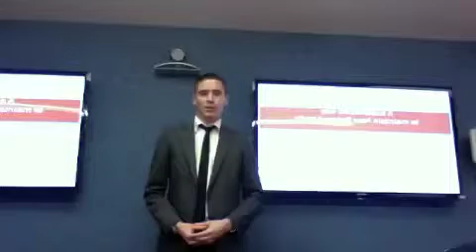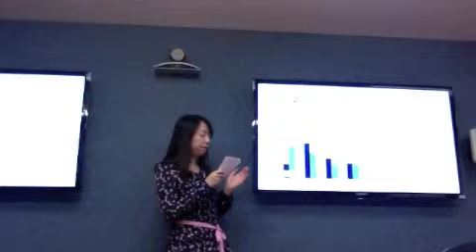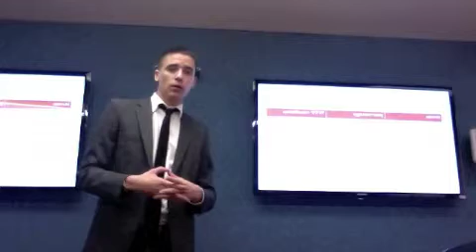Sustainable Trails presentation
09/12/11 - Tauranga, New Zealand

Presentation of a sustainable system for New Zealand trails.

Presented by M.Leonelli, R.Isaac, N.Ni and F.Wang - Students of MBM 2011 at Waikato Management School